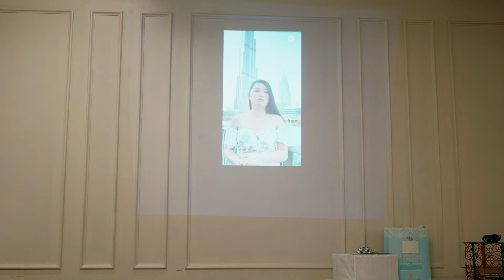Wedding Video | 9-24-21 | Tolman Media